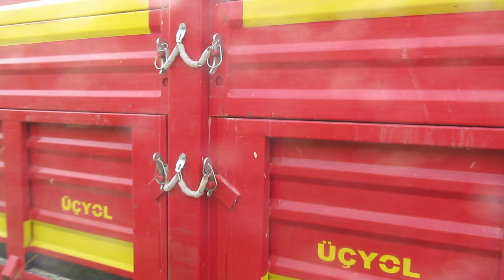5085M JOHN DEERE, ÇELMAK TEK SIRA SİLAJ MAKİNASI VE 10 TONLUK RÖMORK-2